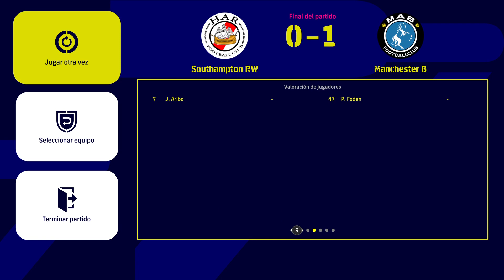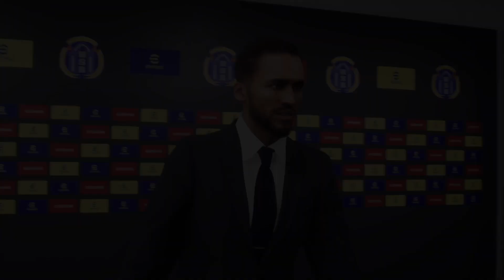Destacado: CUARTOS DE FINAL LIGA DE INGLATERRA PREMIER LEAGUE 3 Y 4 PARTIDO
CUARTOS DE FINAL LIGA DE INGLATERRA PREMIER LEAGUE 3 Y 4 PARTIDO -- Watch live